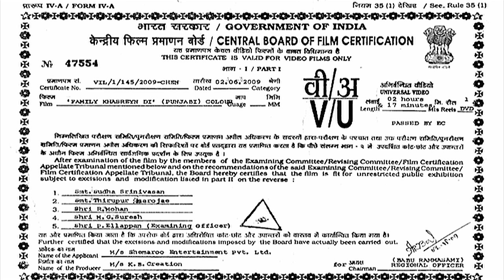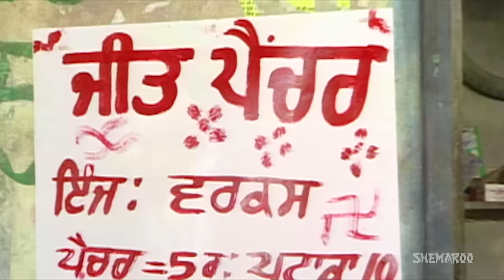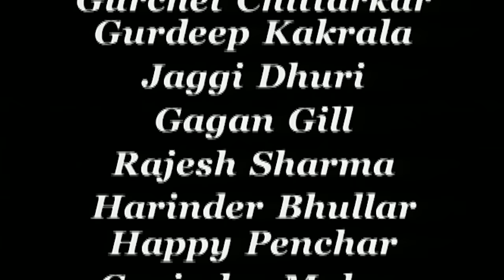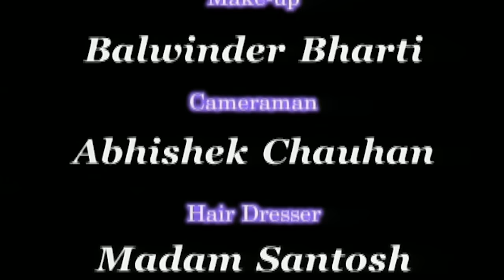Family Khusreyan Di (Full Movie) | Gurchet Chitarkar | New Punjabi Comedy 2017 | Punjabi Movies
Best Scenes
00:03:35 00:08:10
00:17:44 00:22:16
00:38:37 00:44:33
00:56:54 01:04:44
01:18:59 01:26:40